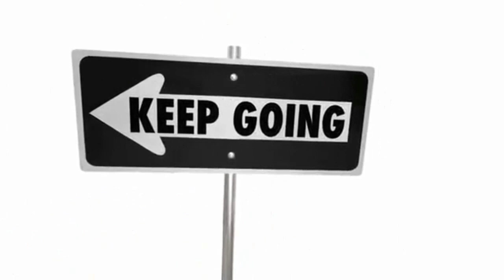💥Current YouTube Vibe💥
'Cause I'm Doing That Japanese Organizing Thing Where You Take A Little Nap In The Closet